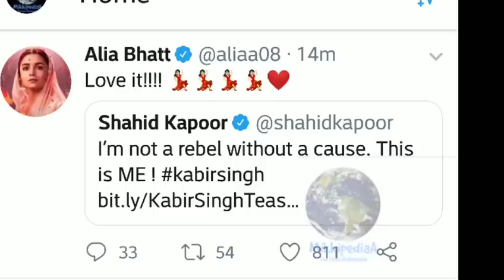Alia Bhatt Reaction on Kabir Singh Teaser, Shahid Kapoor, Kiara Adwani, Sandeep vanga, kabir Singh